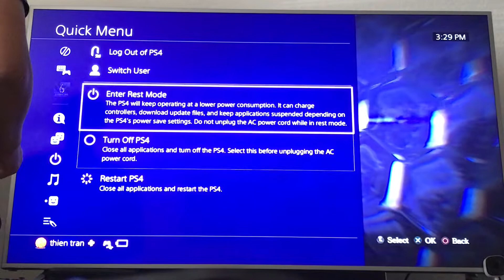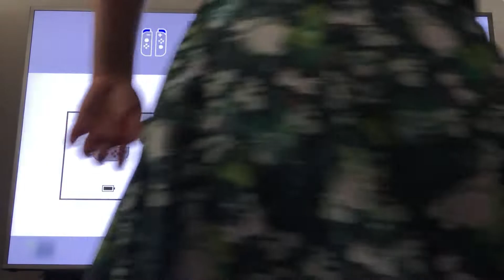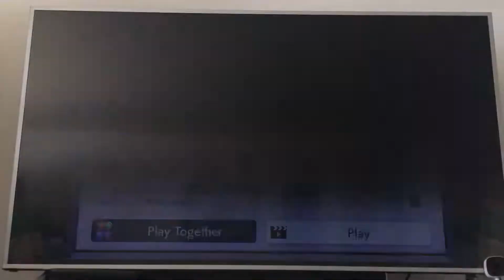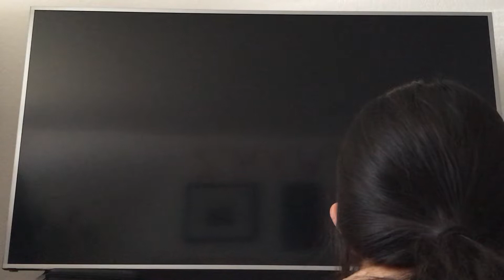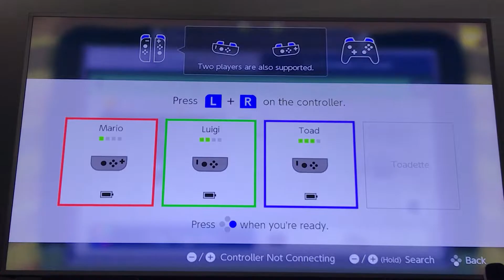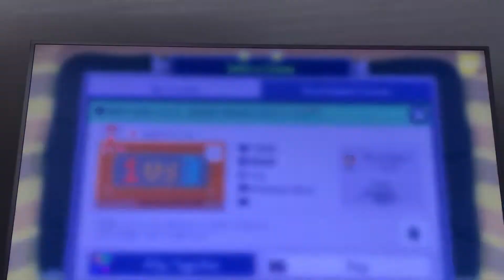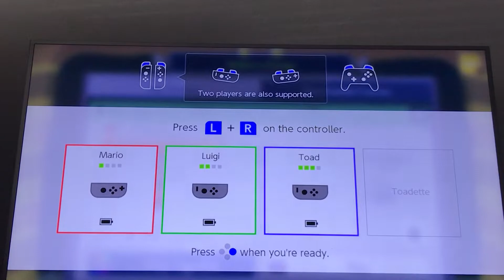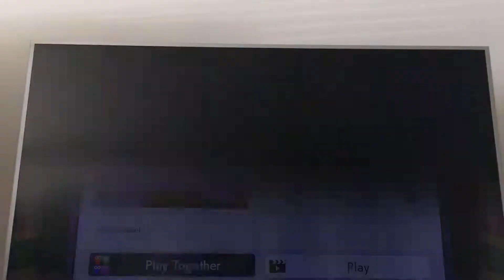2022-08-21 (RE6 with Toan - Part 8)